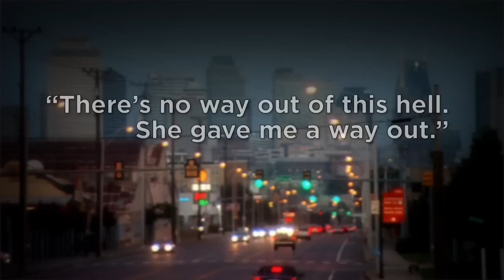Meet CNN Hero Becca Stevens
Becca Stevens and her Nashville-based nonprofit, Thistle Farms, have helped more than 200 women escape the streets and transform their lives.